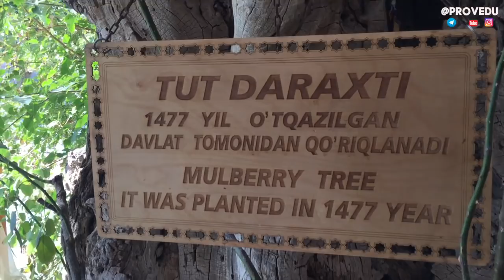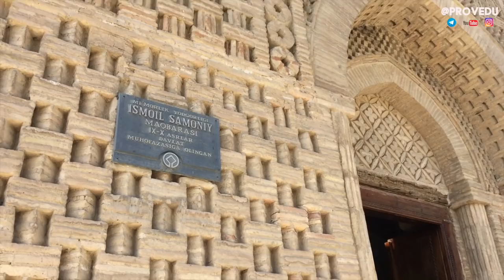Бухара Bukhara Buxoro 2017 Узбекистан. Путешествие в город Бухара. Гид. #8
В этом выпуске я десять тысяч раз сказал БУХАРСКИЙ )))
Это моя любимая Бухара! Бухара великая, Бухара мудрая, Бухара которая недаром получила приставку ШАРИФ!

Безмерная благодарность за музыку и творчество

Samir.uz ,  Izra Malakov & ensemble Shashmaqom, Mukhabbat Shamaeva, Tuhfaxon Pinxasova, Avraam Tolmasov, Ochil Ibragimov, David Davidov, Iskak Gilkarov,  группе SARATON, Isaak Kataev

ПОДДЕРЖАТЬ НАШ КАНАЛ (Админ - Кан Вадим Олегович) БЛАГОДАРЮ!